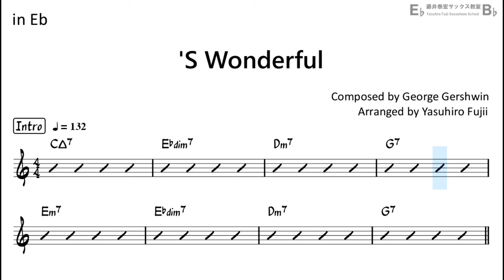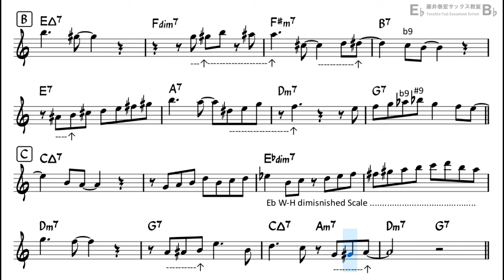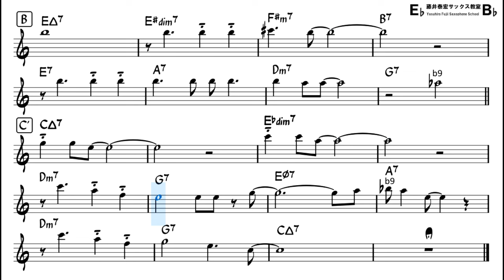'S Wonderful (George Gershwin) - Backing Track with Sheet Music for Alto Sax